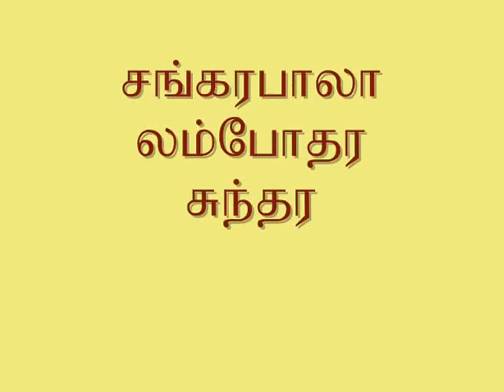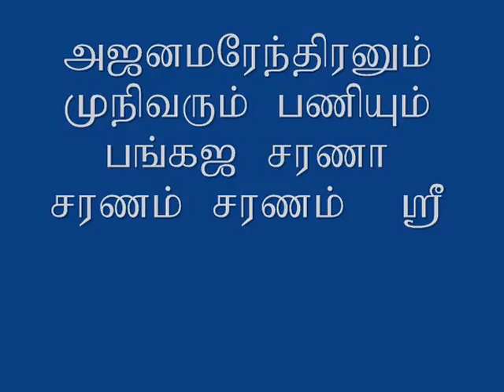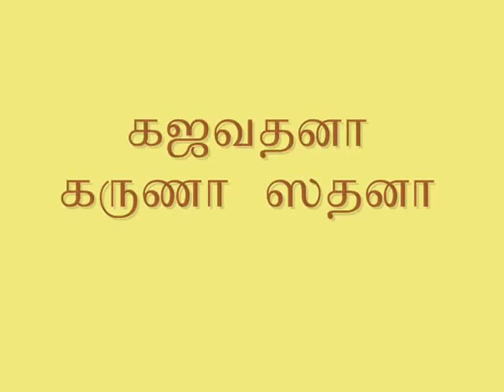TAMIL DEVOTIONAL-GAJAVADANA KARUNA-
TAMIL DEVOTIONAL-GAJAVADANA KARUNA-PAPANASAM SIVAN